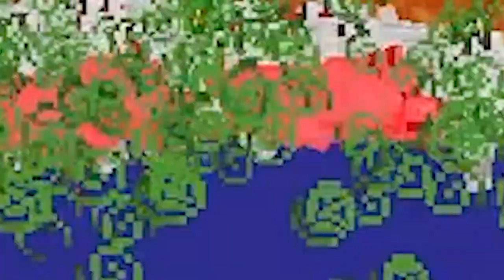Using Dogs As a Weapon In War.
This is a basic video of me and my friend playing a minigame called Dogs Wars on Minecraft Bedrock Edition. Lots of funny moments happen here, with funny editing full of memes.

Advisers:
-Agent J

Players:
-Orange Purse
-@invis_23 (Hridz23)

Build Team:
-Babatch

0:00 Intro
0:11 Round 1 (Normal Pvp)
0:45 Round 2 (Normal Pvp)
2:31 After Round 2
2:47 Round 3 (Archery Kit)
3:44 Round 4 (Archery Kit)
4:58 Before Round 5
5:25 Round 5 (Alchemist Kit)
5:54 After Round 5
6:19 Round 6 (Alchemist Kit)
7:12 Round 7 (Trident Pvp)
8:28 Round 8 (Normal Pvp But Without Dogs)
9:09 Before Round 9
9:34 Round 9 (Archery Kit But Without Dogs)
10:14 Round 10 (Alchemist kit But Without Dogs)
11:09 Last Round (Trident pvp But Withou Dogs)
12:03 Outro + Credits